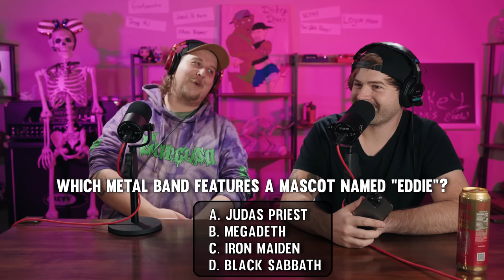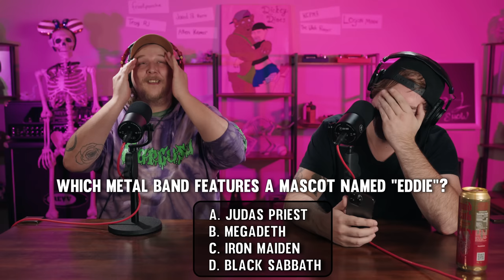Metal Trivia Ep. 1 (Play Along)